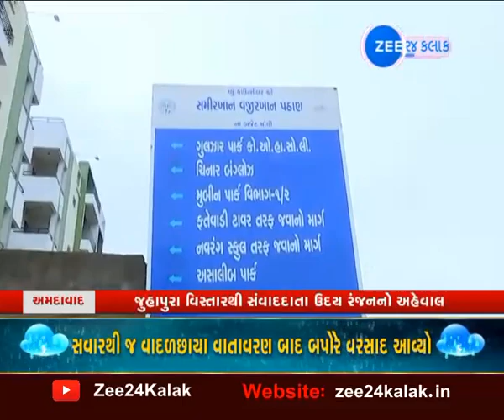Gujarat Monsoon Updates: ભારે વરસાદથી લોકોના ઘરોમાં ઘુસ્યા પાણી | Rain in Ahmedabad | ZEE 24 Kalak